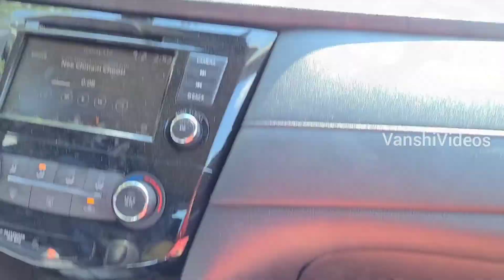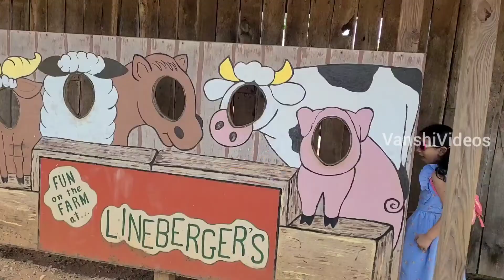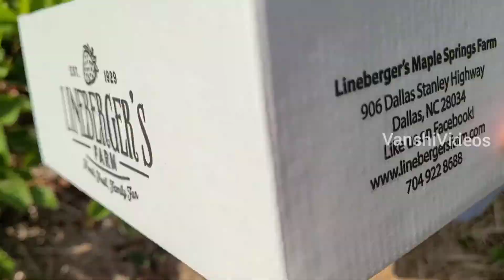Kids Strawberry Picking At Farm | Fun Outing | Fruit Picking | VanshiVideos